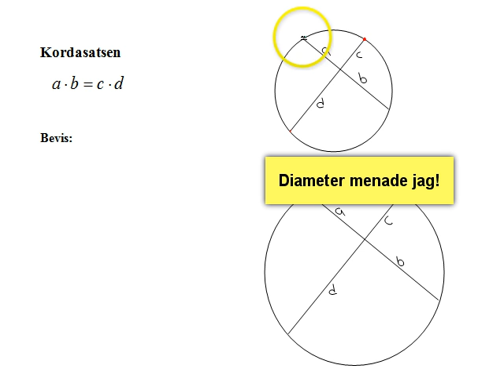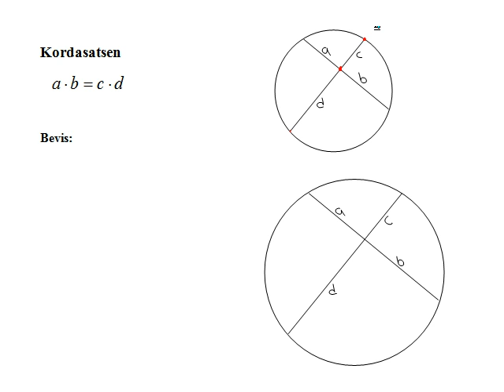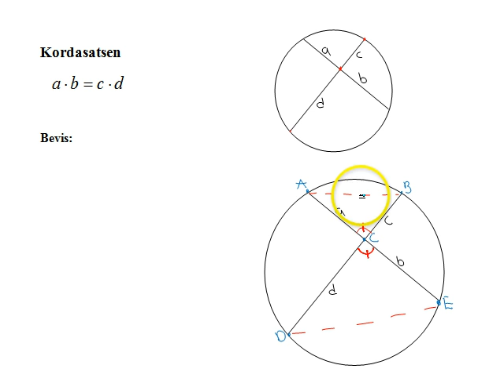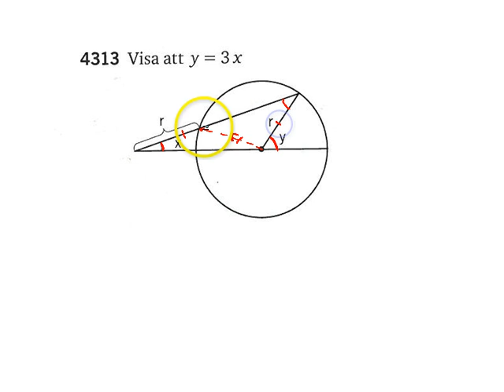Visa och bevisa